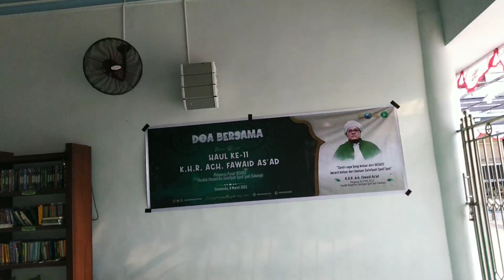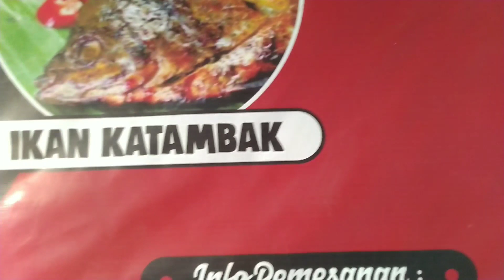part 2 hari terakhir di pesantren mbk Novi